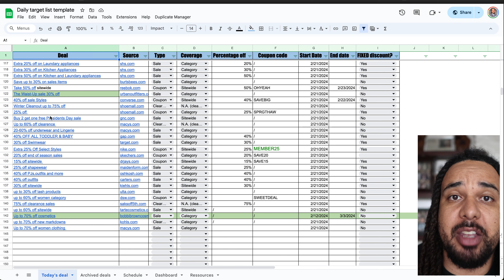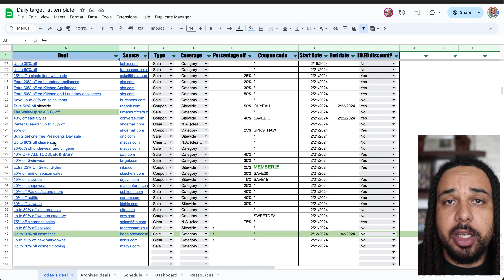Zero to $10,000 in 30 Days: Amazon FBA Blueprint Revealed!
Go from 0 to $10,000 in 30 days with Amazon FBA.